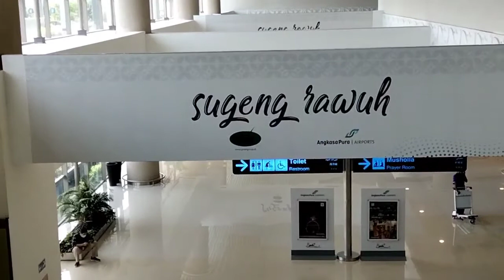Cara menjadi orang sukses dan beruntung di usia 40an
Kiat sukses di usia 40-an, kiat menjadi orang beruntung,. Come to jogya, come to taman sari jogya